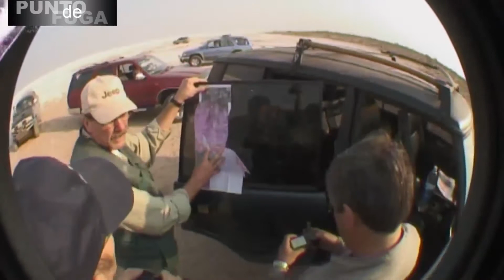PUNTO DE FUGA TRAVESÍA SALINAS 2da parte 26 05 12W